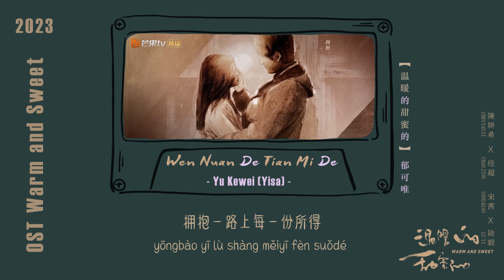【Official audio】《温暖的甜蜜的 𝗪𝗔𝗥𝗠 𝗔𝗡𝗗 𝗦𝗪𝗘𝗘𝗧》 by 郁可唯 𝗬𝘂 𝗞𝗲𝘄𝗲𝗶 (Yisa)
Release on: May 4, 2023

© Audio: *Sarann [M] is officially allowed to republish*
On behalf of APPLLAUSE MUSIC
© Edit + Cover: Sarann [D]
Keep your dignity. DO NOT COPY

Song name: 温暖的甜蜜的 (Wen Nuan De Tian Mi De)
Singers：郁可唯 Yu Kewei (Yisa Yu)
Arranger
Producer：董冬冬
Drama name: 《温暖的, 甜蜜的 Wen Nuan De, Tian Mi De》 2023
Other title: Warm and Sweet

*Lyrics:*
溫暖的 甜蜜的
在你的眼睛裡閃爍
無法去 形容的
是凝望著你的此刻
愛我的 我愛的
在回憶裡不覺變得清澈
無法去 描繪的
是想念著你時的夜色

故事曲折卻留下了動人的角色
一個個人物性格 人生雕刻
起承轉合都躲不開時間的撫摸
一次次命運選擇
擁抱生活去翻閱偶爾的脆弱
去哼唱給自己的情歌
去燙平情緒的皺褶
做出當下的每一個選擇

一次次命運選擇
擁抱你我去面對未知的忐忑
去承擔勇敢的結果
去塗抹想像的顏色
感受此刻的每一種歡樂

一次次命運選擇
親吻生活去尋找永恆的法則
去接受偶爾的挫折
去欣賞閃光的時刻
擁抱一路上每一份所得